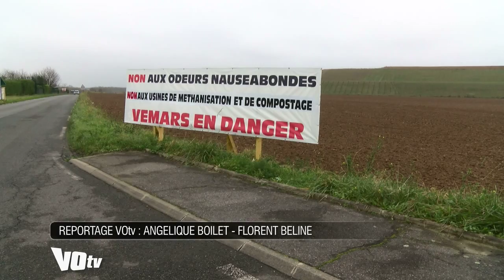VOtv Les riverains de Moussy inquiets